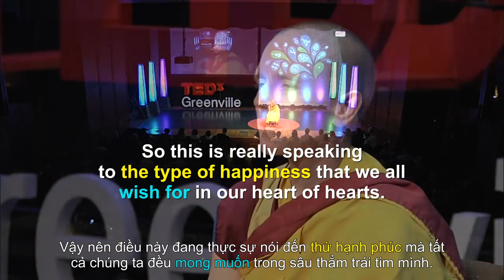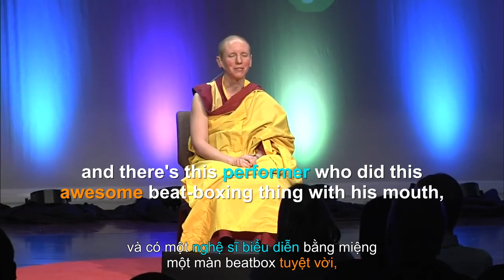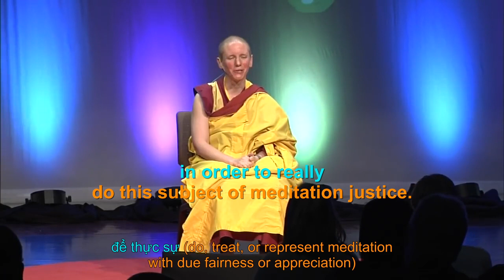[Luyện nghe tiếng Anh] Happiness is All in Your Mind - Gen Kelsang Nyema at TEDxTalk [Eng-Việt Sub]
[Luyện nghe tiếng Anh] với Sub Eng-Việt qua bài diễn thuyết của nữ Phật sĩ Gen Kelsang Nyema, "Hạnh phúc - tất cả đều nằm trong tâm trí bạn"

"Stop outsourcing our happiness to other people" -  Gen Kelsang Nyema

Learn English Step by Step, mọi người nhé!

Quoted from source:
"This talk was part of TEDxGreenville UNZIPPED, held April 11, 2014, at the Kroc Center in Greenville, South Carolina. For more information about Gen Nyema and her co-presenters, please

1)This video has no negative impact on the original works
2)This video is for teaching purposes.
3)It is not transformative in nature.

WiserEveryday does not own the rights to these video clips.